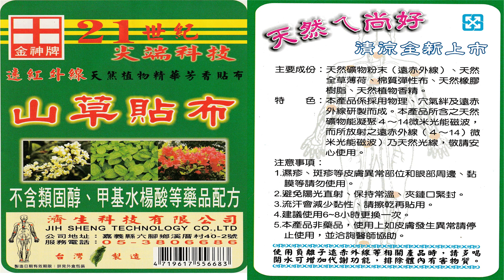【神農廣播電台】2024.03.04《神農補給站》下